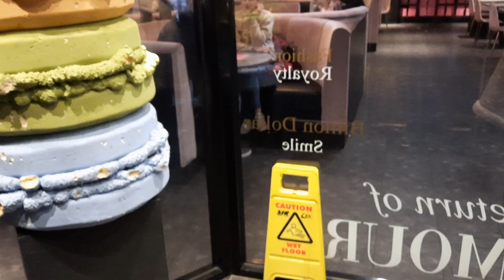short sandbrook vlog & food review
a short vlog at sandbrook Park Rochdale & food review of Pink Drips Rochdale sorry the lake of videos and sorry for a bit of bad  Quality in the video I tryed making it so I could make a video for TikTok and I video for YouTube at the same so plan backfired sorry but please enjoy the video please